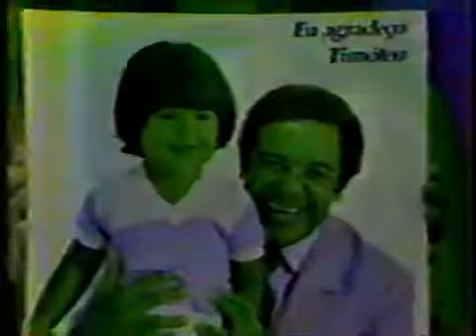Cassino do Chacrinha 26/03/1983 - participação de Agnaldo Timóteo - (Quêm é Você ) .